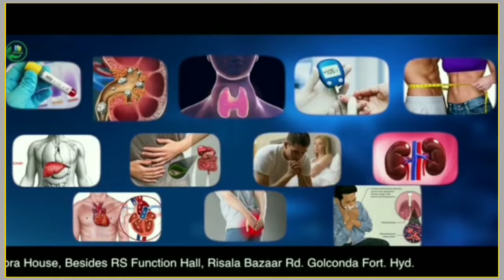(Telangana hyderabad ) great job by safia mahi (@ASJNewsOfficial )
Aj Derr Raat Khareeb 2Beje Golconda PS Ke Hudood Me Ek Zaeef Khatoon Jinka Naam Badarunnis Begum Jinki Umar Khareeb 65se70 Saala Jo 2 Dino Se Golconda Ps Ke Hudood Road Par The Golconda Ke Aatraf Ki Aawam Ne *Sadar Nari Niketan Association Safiya Mahi Aour Nayab Sadar Nari Niketan Association Md Hyder* Ko Raabta Karne Par Team Ne  *Golconda* Ps Ko Ja Kar Ijazat Naama Haasil Karke Us Khatoon Ko Sahi Mukaam Tak Pahunchaya..!!!